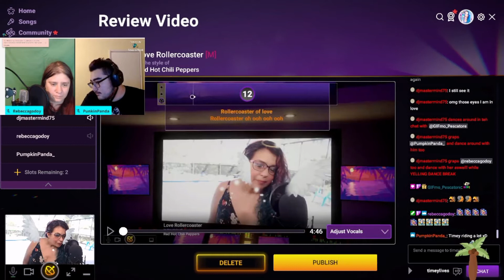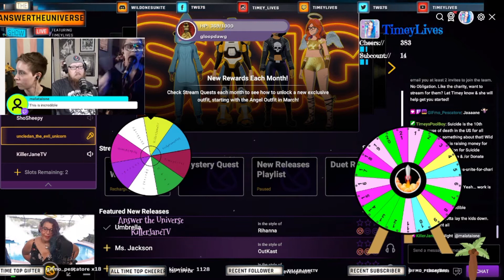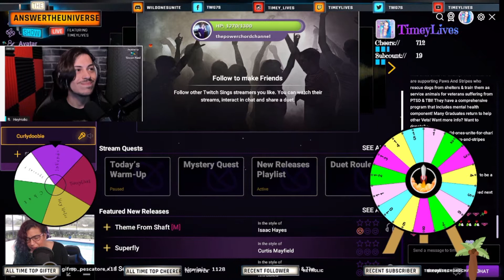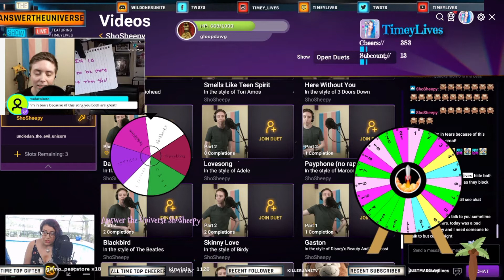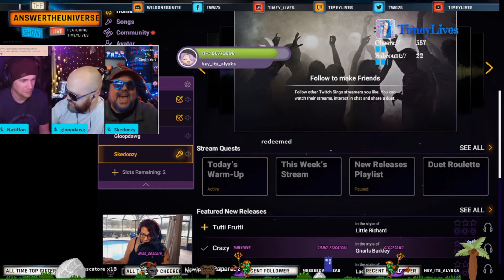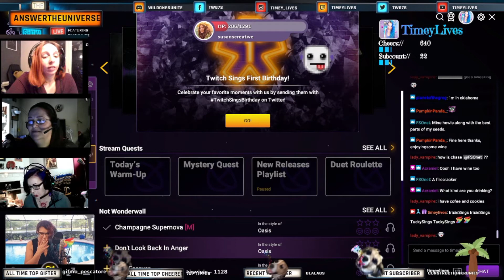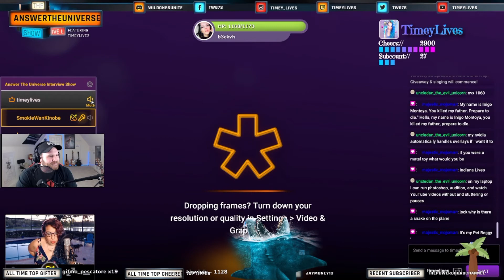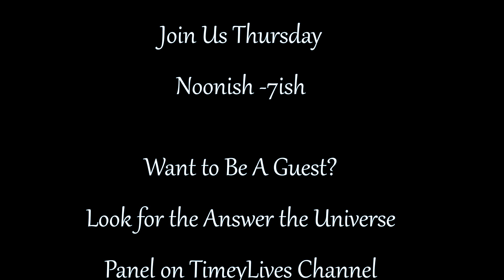Answer The Universe with Timey Lives & Guests Season 2 Ep 1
Usually, you will find Timey Lives singing with my lovely voice outside by the pool, Today is a recap of the guests so far on Answer the Universe & a glimpse into the interview show that utilizes Twitch Sings to have up to 5 guests at one time! Do you use Twitch Sings game? Want to join us?

Welcome to Where The WildOnes Are! I am Timey, Your RockinBlueHairedMermaid! You will find Timey Streaming Noon-7 pm est on Twitch M-F Here you will find highlights of the various streaming & singing that Timey does on her streams & 2 years of exclusive YouTube Content.

Every month I will have at least one charity stream if you would like to be involved, whether it be donations or joining my charity stream team, follow me on Twitch & let me know :)
Usually, I won't sing the "Naughty" songs on Twitch Sings(ie Business time, Pony, Candy Shop, etc) or Rap but for a donation of at least $50 to the charity of the month, I would do so. Be sure to indicate which song when you make your donation! This months charity (April) is helping to fight COVID_19 Please consider donating if you can, every dollar counts

Want to Send Something to Timey?  Here's where it goes:
Timey Lives

I will Unbox Anything you send during "Whats In The Box?" segment which is usually done on Thursdays at the beginning of the stream if I have anything to unbox.

R U looking to help out the Channel? Here are several ways to do so
including shopping in the Merch shops listed below & it even helps if you just use the links below to purchase things you normally would. I have even created a couple of "Ugly Christmas" Sweater designs.

Want to Try Out STREAMLABS so You too can have a coconut tree or a Santa Chimney?

If you are a business that would like me to review your products, just drop me a line at I will consider all offers seriously & get back to you within 48 hours

RockOn WildOnesUnite Always Be There For Each Other! I Truly believe that if we RiseAbove the challenges in our lives that we can FindAway To bring joy into our lives! We are MoreThan They could ever imagine!

If I can follow my dreams, you surely can too! Get out there & Make them as MerMazing As You Are! I have Faith in you!